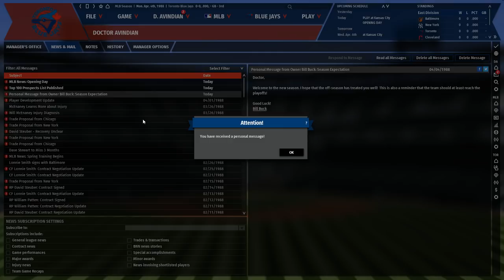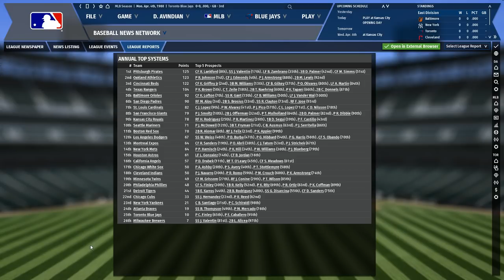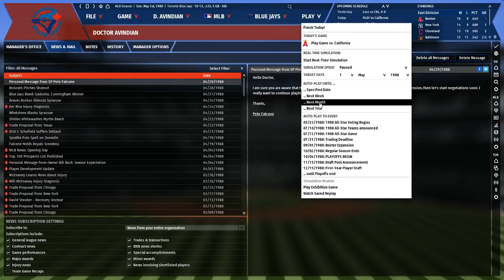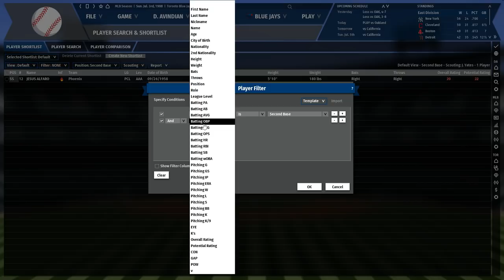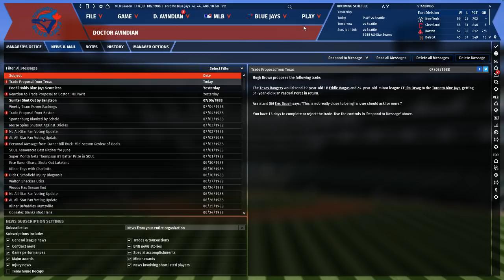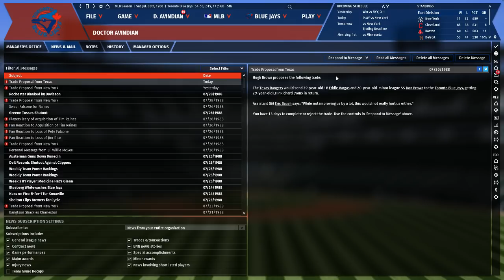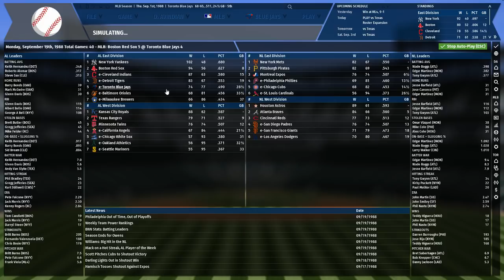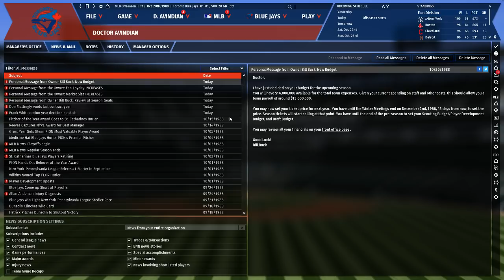Let's Play OOTP 19 as the Toronto Blue Jays #19: Welcome back, Tim Raines